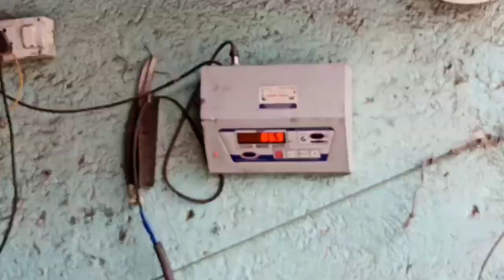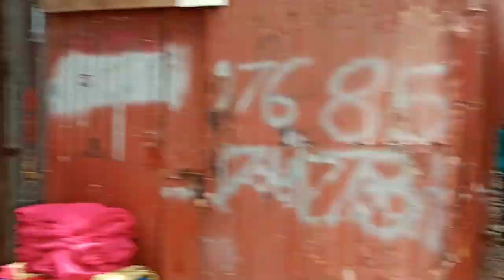43 height gujri available in kurla Khalid Bhai full quality bakre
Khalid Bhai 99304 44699